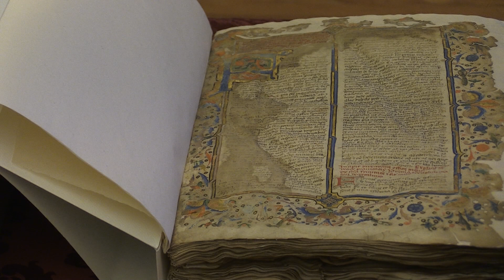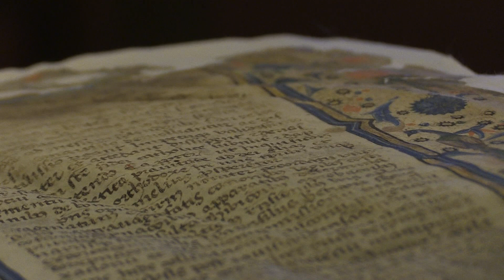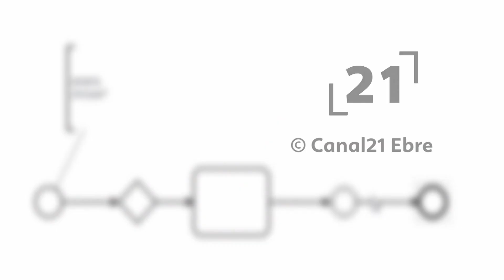La RdP: Documents restaurats de l'Arxiu Capitular de la Catedral de Tortosa